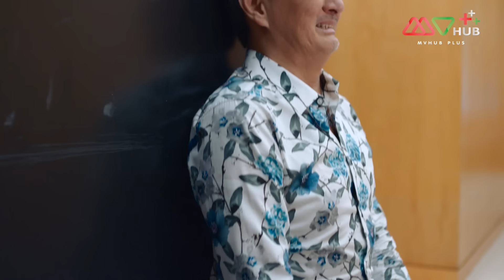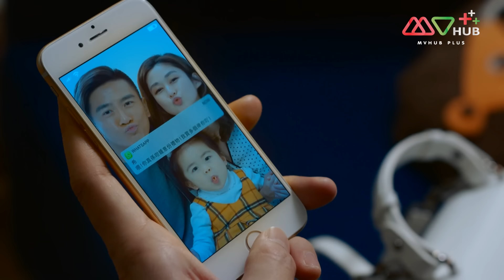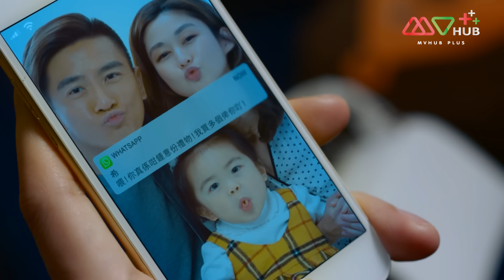TVB คอมเมดี้|ภารกิจพิชิตใจลูก[พากย์ไทย] EP.19 |หม่ากั๋วหมิง| TVBLoveSeries|HD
รวมทุกตอนของ ภารกิจพิชิตใจลูก
TVB คอมเมดี้ ภารกิจพิชิตใจลูก

ซีรีส์ที่สะท้อนภาพชีวิตครอบครัวของคนรุ่นใหม่กับทางเลือกชีวิตที่พวกเขาอยากจะเลือกเอง เมื่อคุณแม่ยังสาวที่ทุ่มเทกับการเลี้ยงลูกมา 2 ปีต้องการจะกลับไปทำงานอีกครั้งแต่ในขณะเดียวกันพ่อแม่ของเธอและพ่อแม่ของสามีกลับสร้างปัญหาให้กับสองสามีภรรยาหนุ่มสาวอย่างไม่หยุดหย่อน ชีวิตที่คาดหวังไว้จึงต้องสะดุดลง พบกับซีรีส์แนวครอบครัวที่เล่าเรื่องของครอบครัวขนาดใหญ่กับวิถีชีวิตแบบคนรุ่นเก่ากับความขัดแย้งในการสร้างครอบครัวแบบคนรุ่นใหม่ ที่ได้ทั้งสาระ คติสอนใจ และความบันเทิงที่ถูกมัดรวมกันเอาไว้ได้อย่างกลมกล่อม

นำแสดงโดย : หม่ากั๋วหมิง, เซินลี่เซียง,อู๋ไต้หยง, ซังเทียนเอ๋อ,อู๋เยี่ยคุน,หลี่กั๋วหลิน,กงฉือเอิน,ตู้ต้าเหว่ย, จางอิ่งคัง,เฉินซื่อเหยา,เชอหวานหว่าน